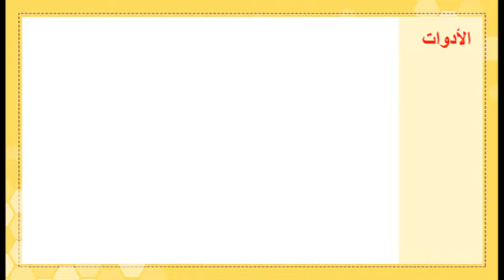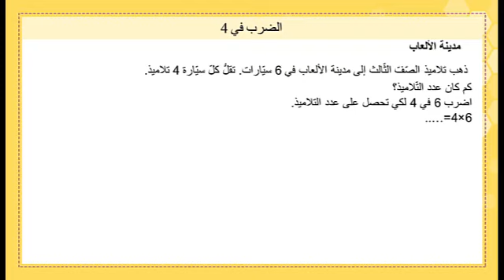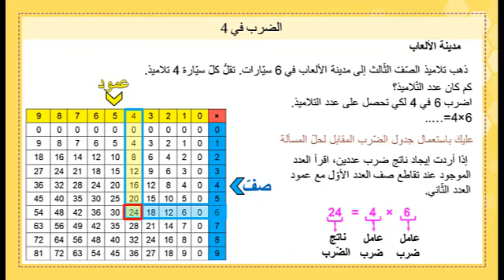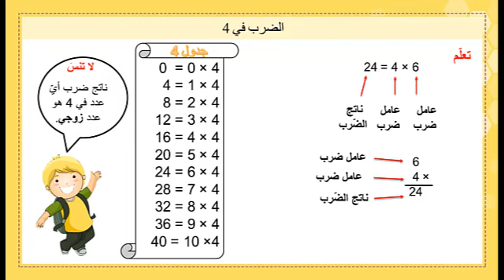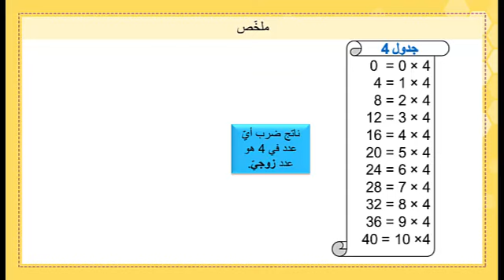Gd3 Ar Math الضّرب part 5 2020 2021